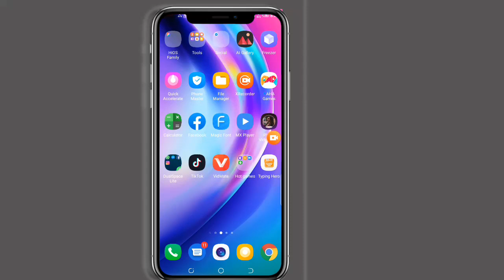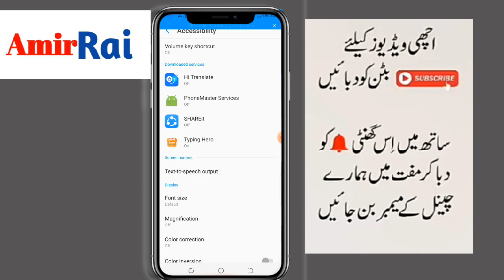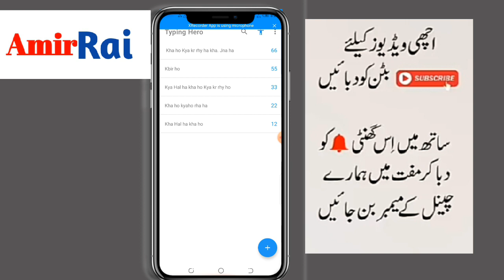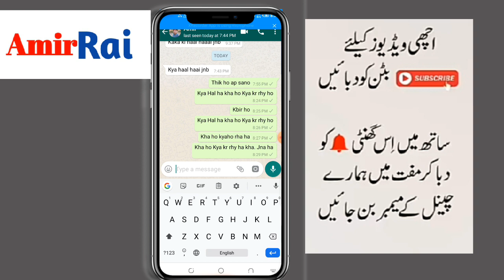Apny mobile py boht hsani sy sms kary